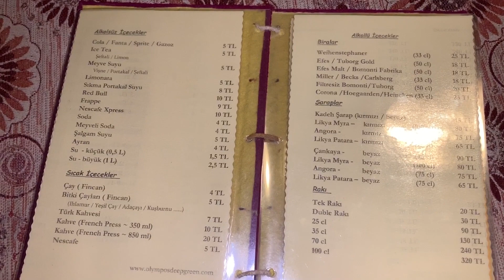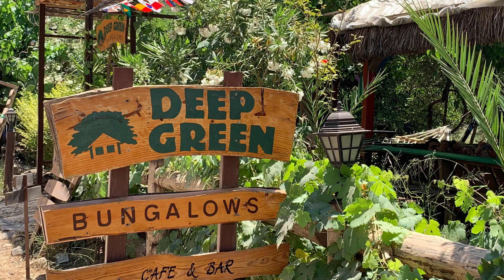Olimpos(Olympos) Deep Green Bungalows Tanıtım | Olympos Pansiyon Öneri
Olympos'da konaklama önerisi. Pansiyon-Bungalow . Olympos'da nerede kalınır. Pansiyon fiyatları. Bungalow fiyatları. Olimpos ağaç evleri. Konaklamak için tercih ettiğimiz Deep  Green Bungalow'u sizler için tanıttım. Umarım beğenirsiniz.